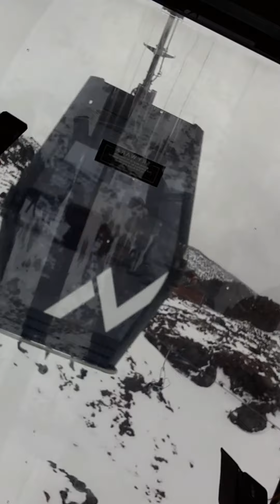One of the most amazing place in new Zealand (Mt. Ruapehu )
This snow mountain was surrounded by volcano